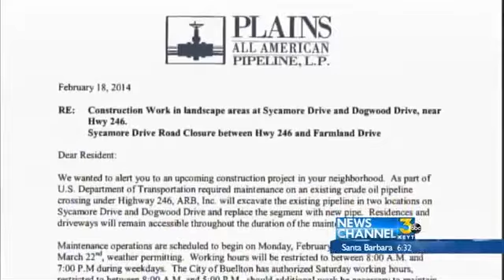Strange Gas Smell